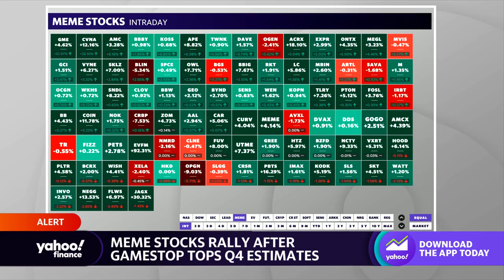Virgin Orbit nears deal from VC investor: Report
Yahoo Finance Live anchors Julie Hyman and Brad Smith discuss the rise in stock for Virgin Orbit following reports that the company is working on a $200 million infusion from Matthew Brown, a venture capital investor.